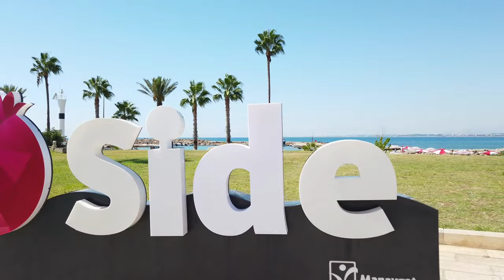Side Turkey Walking Tour 2023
Join us on a breathtaking walking tour of Side, Turkey in 2023! Immerse yourself in the rich history and beauty of the Mediterranean coast as we explore charming ancient ruins, picturesque beaches, and local bazaars. Book now for an unforgettable experience